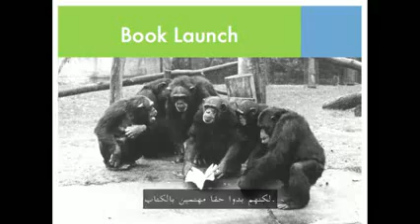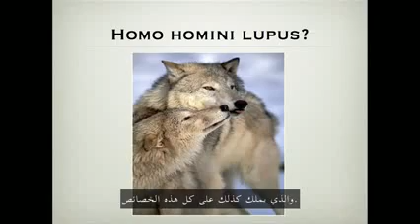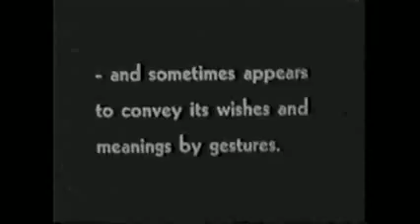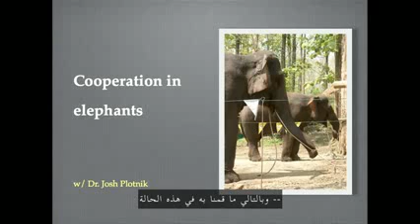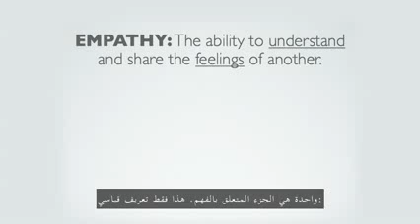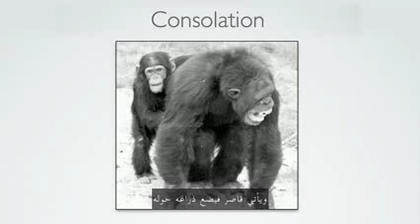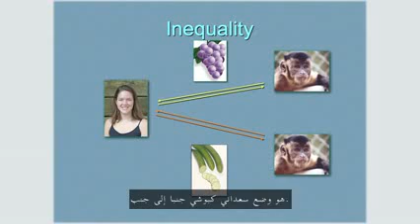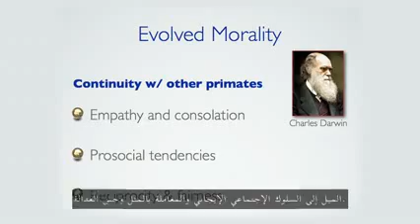Frans de Waal - Moral behavior in animals TED talks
Empathy, cooperation, fairness and reciprocity -- caring about the well-being of others seems like a very human trait. But Frans de Waal shares some surprising videos of behavioral tests, on primates and other mammals, that show how many of these moral traits all of us share.